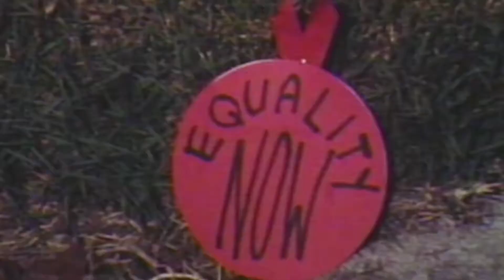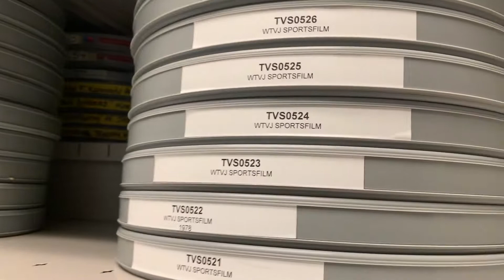"Behind the Scenes: Sports Collections"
The latest edition of "Behind the Scenes" focuses on sports collections at the Wolfson Archives: News film and video that brought "the human drama of athletic competition" into Florida's living rooms from the 1920s to the 1990s.